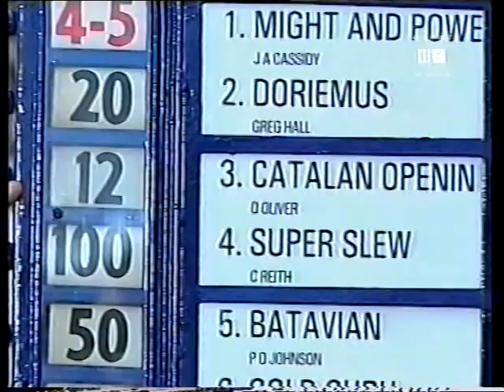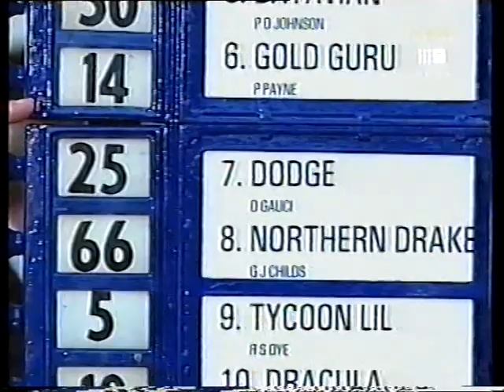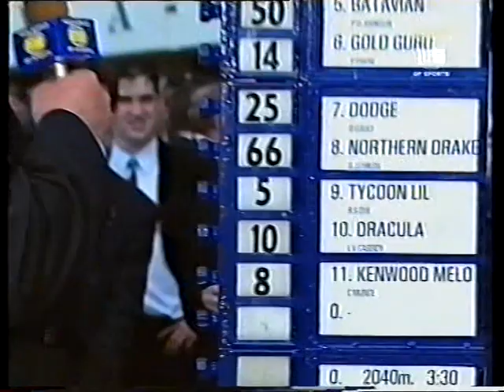9 Sat 24 Oct 1998 Pt 4